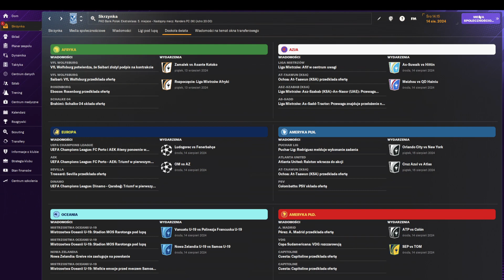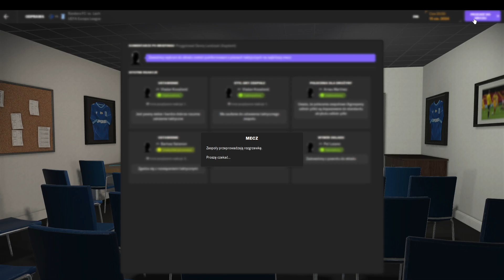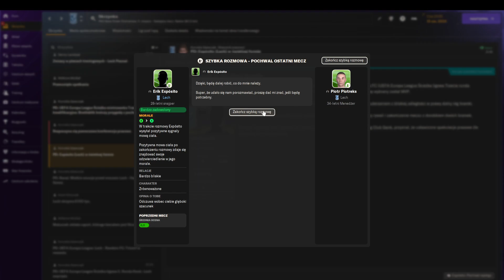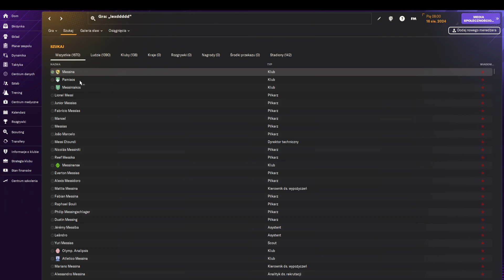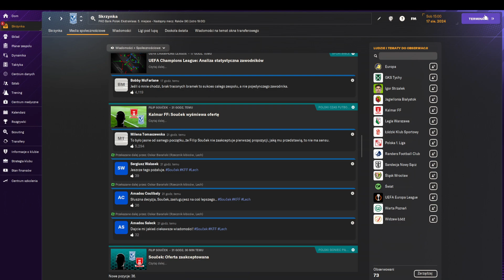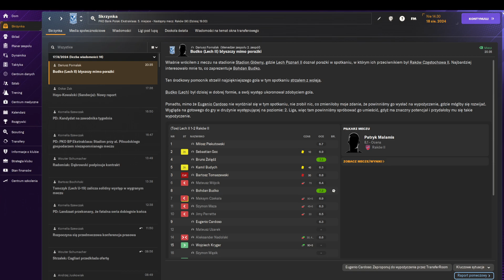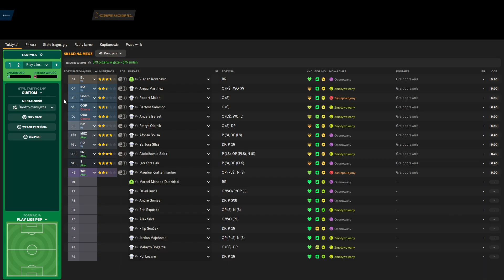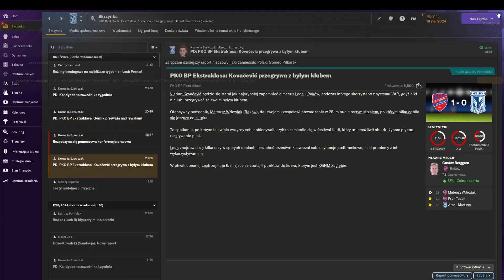Football Manager 2024 Lech Poznan (New save. Real names clubs) #36 No commentary